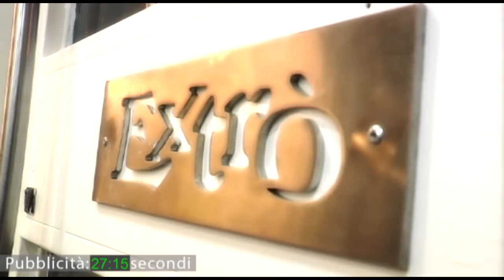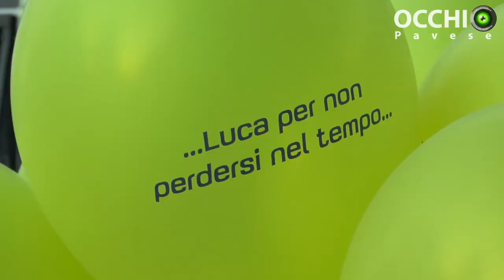Luca Bassi... per non perdersi nel tempo: le immagini della serata a Torrazza Coste